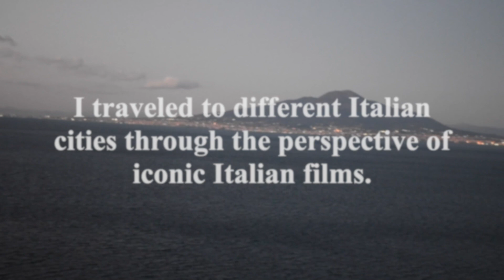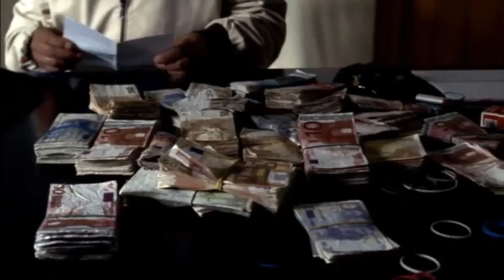Cinema Narrativo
Created as the final project for my McBride practicum at Colorado School of Mines.

Credits:
Films Scenes Used and References:
Rome, Open City (1945)
The Bicycle Thief (1948)
Gomorrah (2008)
In the Name of the Law (1949)
Cinema Paradiso (1988)
The Godfather (1972)
Eat, Pray, Love (2010)
Roman Holiday (1953)
Life is Beautiful (1997)
Luca (2021)
The Lizzie McGuire Movie (2003)

The Bottom of the Ocean composed by Dan Romer from the Luca Movie Soundtrack
Telescope composed by Dan Romer from the Luca Movie Soundtrack
How to Find the Good Ones composed by Dan Romer from the Luca Movie Soundtrack

Thanks to Justin Latici from the McBride Honors Program at Colorado School of Mines for helping me through this final project!